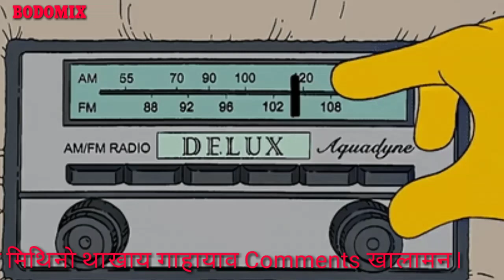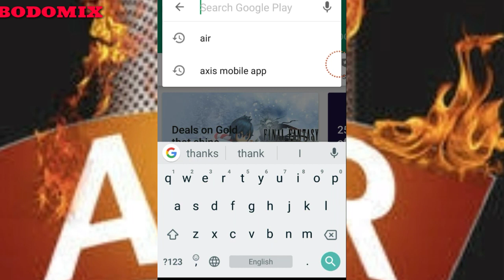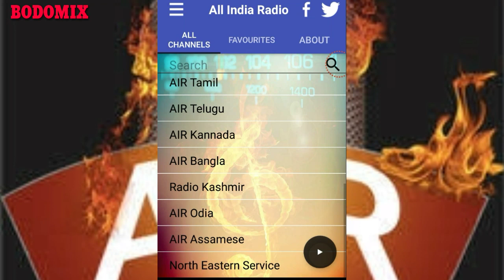All India Radio Guwahati Bodo Section..on your mobile phone.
Boro jatini mwnselo radio station jaikw jwng kwnasonw takai jwbwr hangkur jaywmwn.beyao makase rwkwmni idea pwr tayw lwgwse gwdan methai Kuga methai bepwrnw mungdangkha.